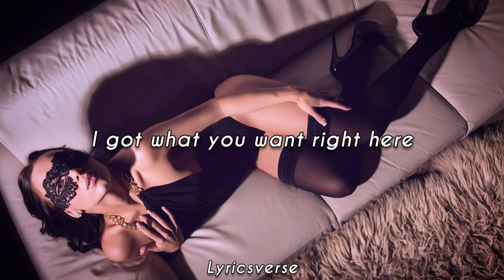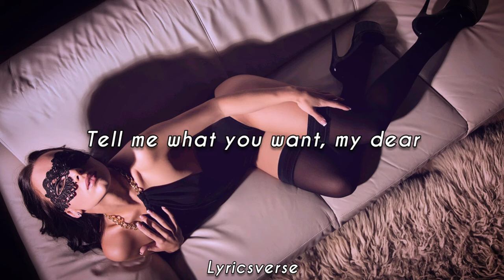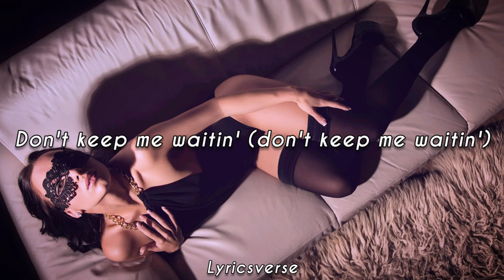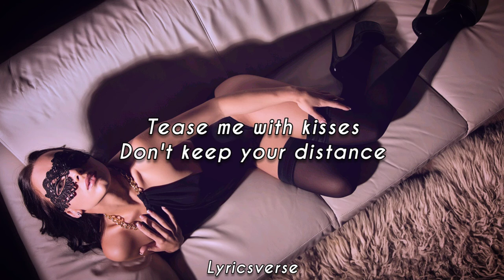Preston Hutto - Lend Me Your Love (Lyrics)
Follow Preston Hutto 💄👄

Lyrics 🎵💋

I'm feeling spaced out
Not much to say now
Don't talk, just lay down
I got what you want right here
Tease me with kisses
Don't keep your distance
You're on my wish list

Give me a reason
Don't keep me waitin'
I'll be your secret
Lend me your love
Lend me you love tonight
Can't kill the moment
Don't dodge the question
Cause you are the answer
Lend me your love tonight

Oh, That you wanna keep me
Baby breath deeply
Tell me what you want, my dear
Follow your urges
No need to be nervous
Baby it's worth it

Take that dress off your shoulder
Don't wait 'till we're older
Let me pull you in closer
If love is war, baby, I'll be your soldier
If love was war, baby, I'll be your soldier

Give me a reason (give me a reason)
Don't keep me waitin' (don't keep me waitin')
I'll be your secret (ooh)
Can't kill the moment (can't kill the moment)
Don't dodge the question (don't dodge the question)
'Cause you are the answer (ooh)